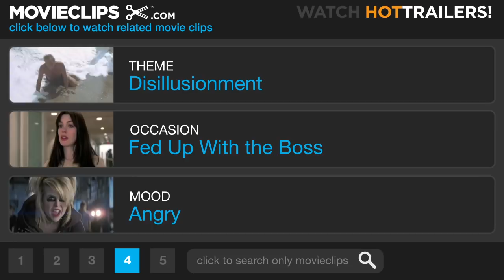Sullivan's Travels (1/9) Movie CLIP - With a Little Sex In It (1941) HD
CLIP DESCRIPTION:
When Sully (Joel McCrea) pitches his movie about human suffering, the Studio Execs challenge that he knows nothing about it.

FILM DESCRIPTION:
In Preston Sturges' classic comedy of Depression-era America, filmmaker John L. Sullivan (Joel McCrea), fed up with directing profitable comedies like "Ants in Your Plants of 1939," is consumed with the desire to make a serious social statement in his upcoming film, "Oh Brother, Where Art Thou?" Unable to function in the rarefied atmosphere of Hollywood, Sullivan decides to hit the road, disguised as a tramp, and touch base with the "real" people of America. But Sullivan's studio transforms his odyssey into a publicity stunt, providing the would-be nomad with a luxury van, complete with butler (Robert Greig) and valet (Eric Blore). Advised by his servants that the poor resent having the rich intrude upon them, Sullivan escapes his retinue and continues his travels incognito. En route, he meets a down-and-out failed actress (Veronica Lake). Experiencing firsthand the scroungy existence of real-life hoboes, Sullivan returns to Hollywood full of bleeding-heart fervor. After first arranging for the girl's screen test, he heads for the railyards, intending to improve the lot of the local rail-riders and bindlestiffs by handing out ten thousand dollars in five-dollar bills. Instead, Sullivan is coldcocked by a tramp, who steals Sullivan's clothes and identification. When the tramp is run over by a speeding train, the world at large is convinced that the great John L. Sullivan is dead. Meanwhile, the dazed Sullivan, dressed like a bum with no identification on his person, is arrested and put to work on a brutal Southern chain gang. With its almost Shakespearean combination of uproarious comedy and grim tragedy, Sullivan's Travels is Sturges' masterpiece and one of the finest movies about movies ever made.

CREDITS:
TM & © Universal (1941)
Cast: Porter Hall, Joel McCrea, Robert Warwick
Director: Preston Sturges
Producers: Paul Jones, Buddy G. DeSylva, Preston Sturges
Screenwriter: Preston Sturges